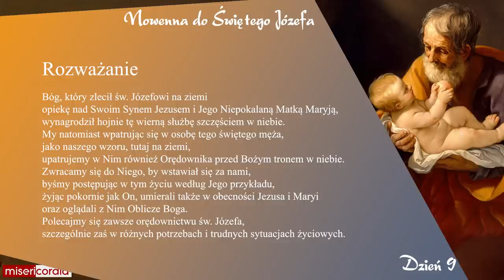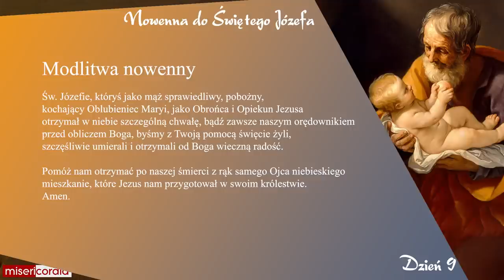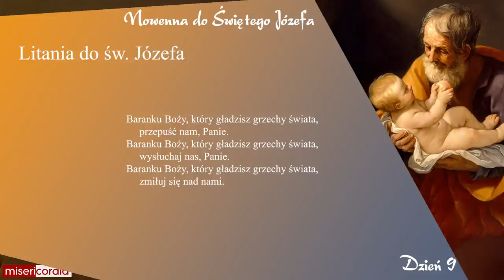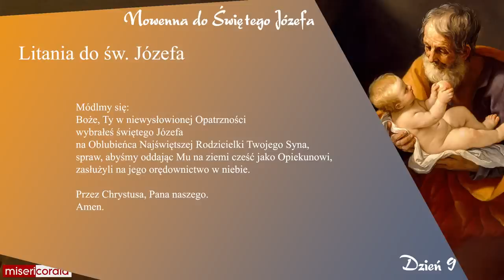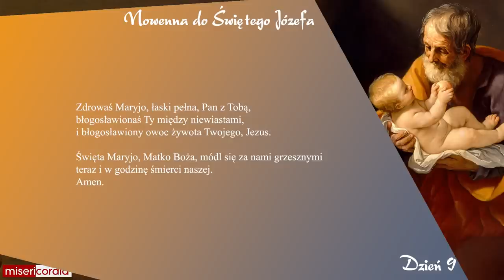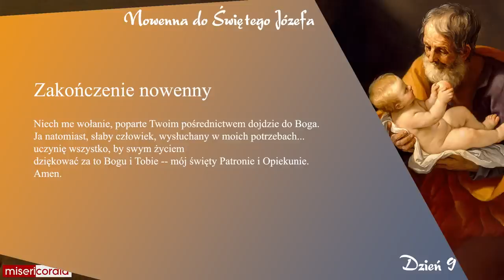Nowenna do św. Józefa | Dzień 9